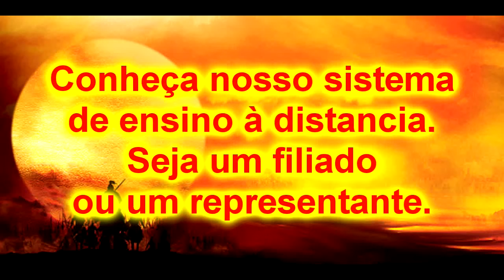Krav Maga - Systema Russian - Warrior 1 - Goiânia